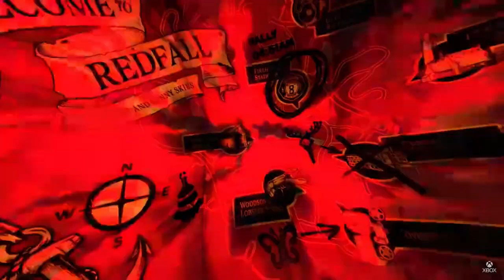The Top NEW Games of May 2023 | What You Should Know!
In this video, we're going to talk about the biggest video game releases of May. From big budget games to indie hits, these are the games you need to know about!

May is a big month for video games, and there are a lot of great releases to choose from. Whether you're a lover of AAA titles or indie gems, this video is for you! We'll go over the best games released in May, and give you a rundown on what to expect from each one. So be sure to check it out!

Chapters:
Intro- 0:00
List of Games- 0:40
Most Anticipated Games- 6:50
Best Indies of the Month- 12:25